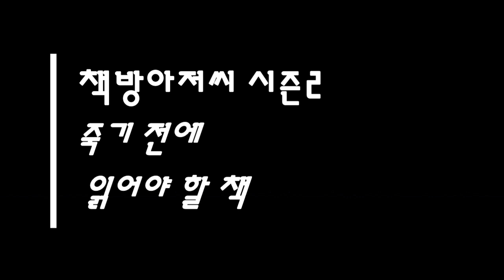사랑의 기술 6 | 에리히 프롬 | 신에 대한 사랑 | 책방아저씨 시즌 2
에리히 프롬 | 사랑의 기술 6

'참으로 종교적인 사람은, 만일 그가 일신론적 관념의 본질에 따른다면, 어떠한 일을 위해서도 기도하지 않고 신에게 아무것도 기대하지 않는다. 그는 어린아이가 아버지나 어머니를 사랑하듯 신을 사랑하지 않는다. 그는 신에 대해서는 아무것도 알지 못한다는 것을 깨달을 만큼 자신의 한계를 느끼고 있어서 겸손하다.

그에게 신은 인간 진화의 초기 단계에서 인간이 갈망하던 모든 것, 곧 정신 세계의 영역을 나타내는 상징이고 사랑과 진리와 정의의 상징이다.'